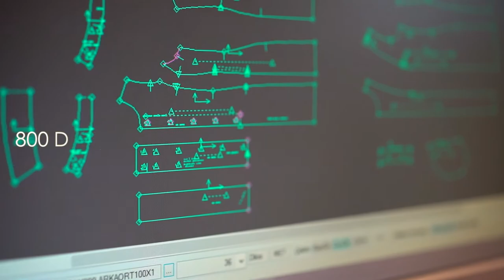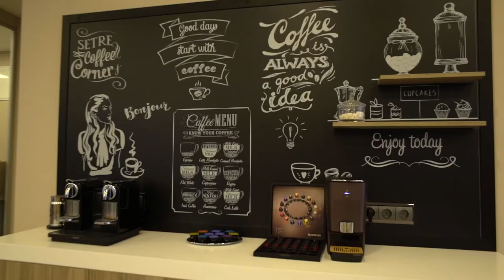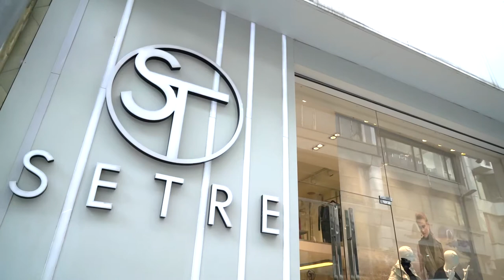Setre Textile Corporate Video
It is a short introductory video about how the operational process is developing in the background while Setre Tekstil is still continuing its high quality and trustworthy works since 1968. Setre Tekstil is growing on all over the world.

You can enjoy fast shopping through Setre.com.